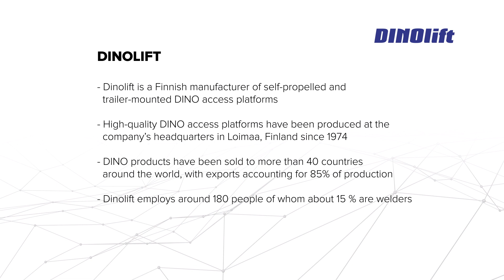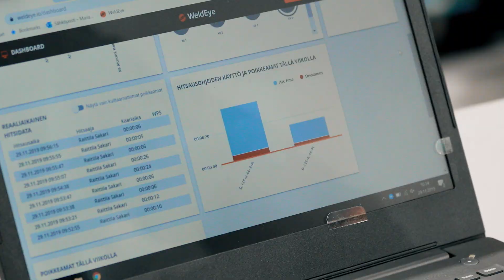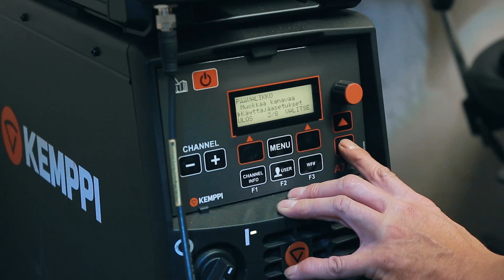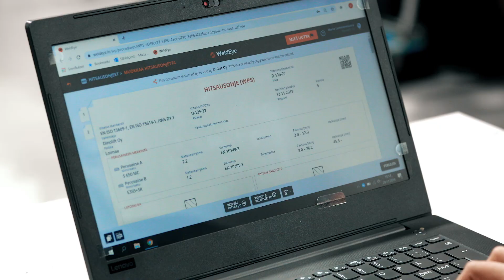Kemppi reference: Dinolift, Finland - WeldEye, A7 MIG Welder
Dinolift designs and manufactures mobile elevating work platforms (MEWP) that must comply with the requirements of both EN ISO 3834 and AWS welding standards. Powered by Kemppi's A7 MIG Welder power sources, Dinolift's robotic welding cells are integrated with WeldEye welding management software, which ensures that the MEWPs are welded according to the welding procedure specifications. The software also provides 100% traceability in robotic welding.